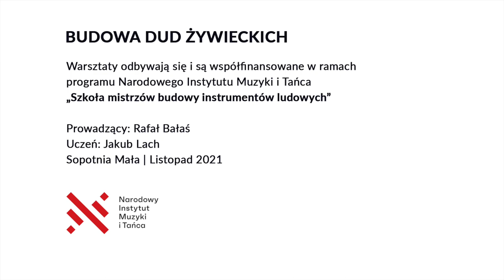Dudy WorkShop - budowa Dud żywieckich.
Jak powstają dudy żywieckie?
Relacja z budowy dud żywieckich.